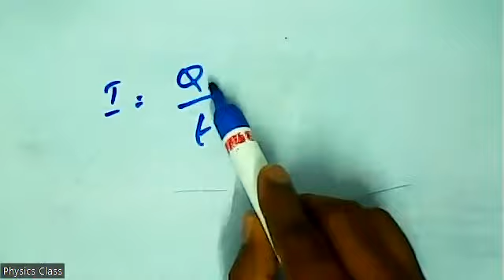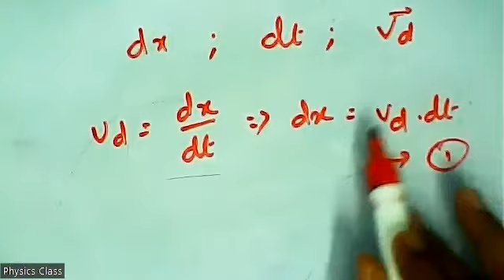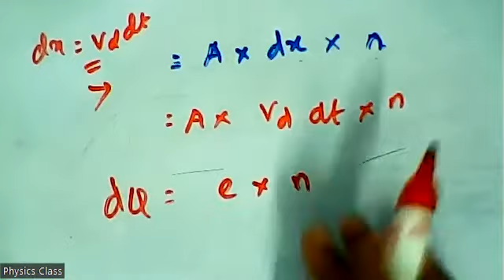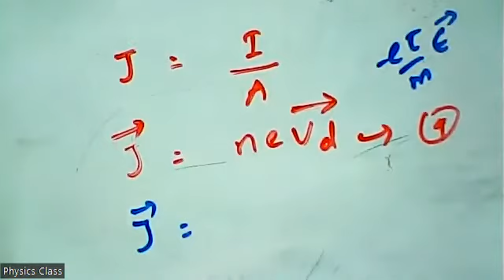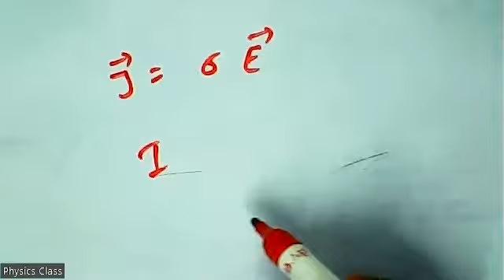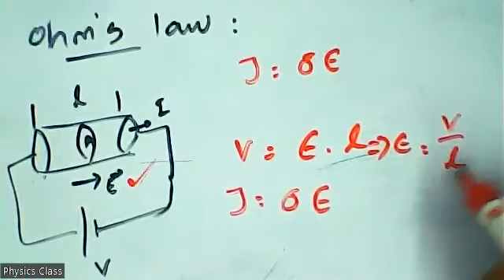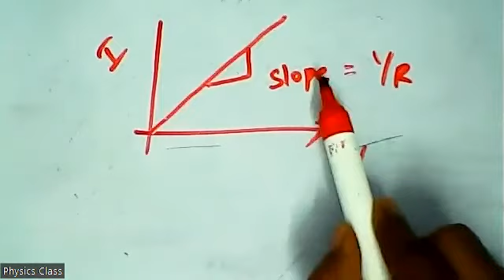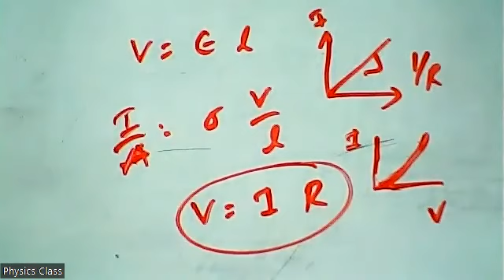(12th Physics TN) Microscopic model of current / மின்னோட்டத்தின் நுண் மாதிரி, Ohm's Law / ஓம் விதி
Current Electricity / மின்னோட்டவியல்-  Microscopic model of current / மின்னோட்டத்தின் நுண் மாதிரி, Ohm's Law / ஓம் விதி